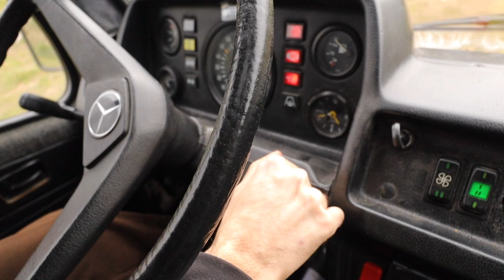Unsere ersten Tage im Van I Vanlife Vlog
Nachdem wir in ca. 4 Wochen unseren Van im kalten Deutschland selbst ausgebaut haben sind wir trotz anfänglicher Startschwierigkeiten endlich zu unserer Open End Europa Reise aufgebrochen.

In diesem Video zeigen wir euch unsere ersten Tage im Van.

In den nächsten Monaten wollen wir Europa erkunden und schauen wie weit wir mit unserem Bus kommen und wo es uns hintreibt.

Wir freuen uns,  wenn ihr dabei seid!

Falls ihr Lust habt Selma & uns zu unterstützen könnt ihr dies unter folgenden Links gerne tun 🐶☺️:

Rund um filmen:
Canon Eos M50
Canon 11-22mm Lens
Canon Pancake Lens
Unser Stativ
Unsere Drohne
SD - Card

Bus:
Magnete Hacken
Armaflex (Dämmung)
Unsere LED Lichter

Stromversorgung:
Jackery Explorer 500

Über ein Abo und Like freuen wir uns natürlich riesig und wenn du keine Videos verpassen willst, drück doch dazu noch die Glocke ;D